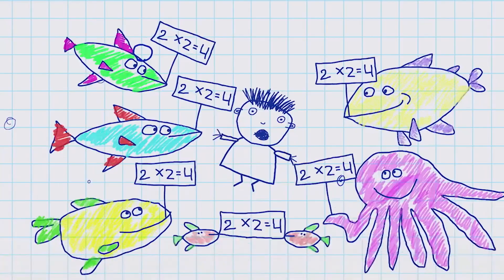Мультипелки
С этим альбомом вам точно не захочется расставаться после прослушивания! Хиты для детей, созданные такими гигантами, как Шаинский, Энтин, Дунаевский, Крылатов, получили второе дыхание в современной эклектичной аранжировке. Авторы альбома сохранили все слова и ноты оригинальных произведений, придав им свежее звучание. Авторские клипы, сопровождающие каждый трек, открывают смысл немного по-другому – новым, оригинальным взглядом художников. И уж точно никто не заскучает за просмотром, ведь это не просто иллюстрация текстов песен, а полноценные мультфильмы, выполненный каждый в уникальной технике! Динамичность, выразительность и яркие образы – это то, что необходимо, чтобы заинтересовать ребенка в эпоху клипового мышления.